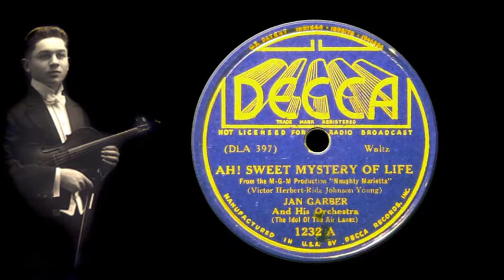Jan Garber - Ah, Sweet Mystery of Life (1936)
Ah! Sweet Mystery of Life
Words by  Rida Johnson Young, music by Victor Herbert
From the Operetta "Naughty Marietta"
Performed by the Jan Garber and His Orchestra
Recorded July 1, 1936
Decca 1232

The operetta, "Naughty Marietta" originally opened on Broadway November 7, 1910 and had 136 performances. The cast included Emma Trentini, Orville Harrold, Edward Martindel and Marie Duchene. It was an all-time popular score by Victor Herbert with lyrics by Rida Johnson Young.  In the original score, the melody of the song "Ah! Sweet Mystery of Life" is introduced as  "The Dream Melody", without words.  The familiar words are included in the "Finale" however the song is not named "Ah!, Sweet Mystery of Life" in the original score.  The operetta had a revival in the late 1920s and then was released by MGM as a musical film in 1935, starring Jeanette MacDonald and Nelson Eddy.